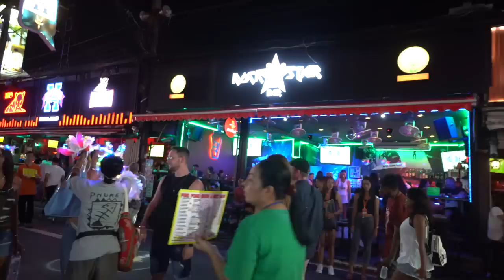Bangla Road | Patong Beach | October 21 Phuket 4K | Thailand 2022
I cover the nightlife in Phuket with these videos and today we visit Bangla Road Walking Street in Patong, Phuket- Thailand. A few scenes was shot a week earlier..

Its time for me to bring an update on the nightlife scene here in Patong, so I head towards Bangla Road again. Models Inc. supports me, so I support them. They get more exposure and they are my friends. The girls are really funny ;)

Im also producing an upcoming event for TaiPan and it is just perfect for my favourite theme- Cyberpunk. Please Join on October 26th - meet me and get to be on YouTube if you wish! ;) All the music you love from my channel. If you can dress up a little futuristic, I would love it!

This week I had a fan of my channel come to visit me from India. We had the best time together and became very good friends. Hopefully we will meet again in December! He gave me many important business and life advices, that I needed. Thank you Vishal for everything!

Feel free to tell me how I can make these videos and my channel better or just leave a comment- it is much appreciated.

My Gear List:
➡ Main Camera Sony (amazon)
➡ Main Lens Sony (amazon)
The main Camera and Lens above was used on all Bangla Road videos (night)
➡ Bangla Zoom Lens Sony (amazon)
➡ Main Gimbal Zhiyun (amazon)
➡ My Drone DJI (amazon)
➡ Best small Vlog Cam
➡ The Action/Vlog Cam I really want
➡ The Drone I wish I had

IF YOU WANT TO LEARN VIDEOGRAPHY, EDITING OR YOUTUBE STUFF

Business offers are welcome.